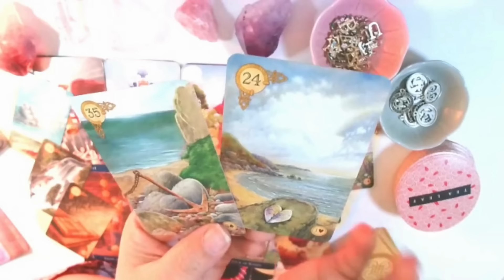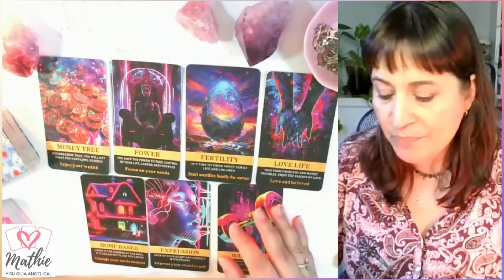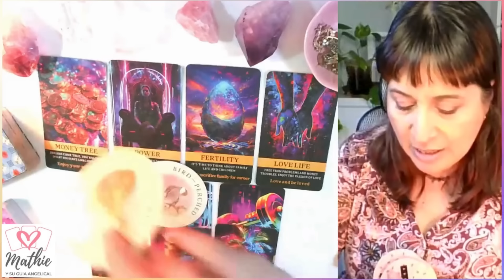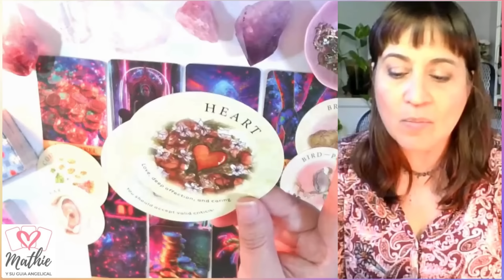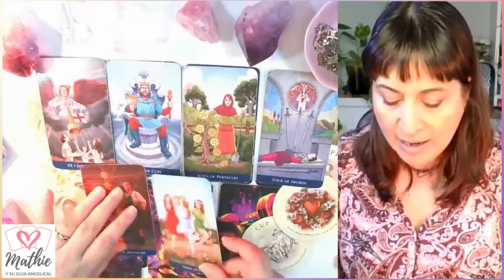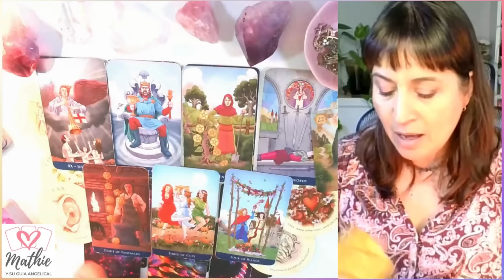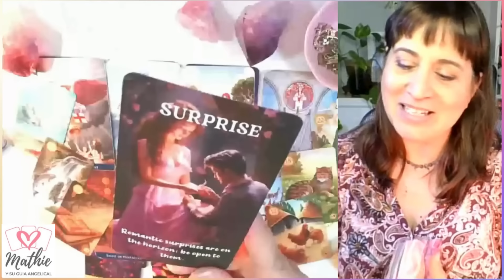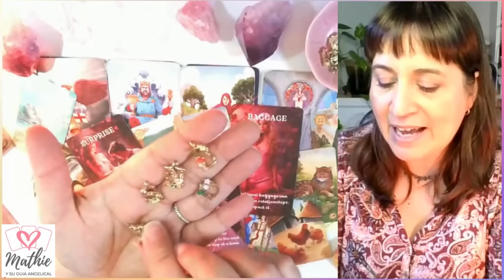GEMINIS🌷eres su gran amor😱Está decidido💕Horóscopo geminis del 4 al 10 de noviembre🌷geminis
🌷 Horóscopo geminis del 4 al 10 de noviembre 🌷 HOROSCOPO SEMANAL Tarot Guia Angelical
ESCORPIO 🌷Te ama y ahora lo tiene claro😍💕
LIBRA 🌷Se apasiona contigo🤩Está obsesionado❗
CANCER 🌷Amor de otra vida! Gran flechazo💕
CAPRICORNIO 🌷SE DECLARA😱QUIERE SABER QUÉ SIENTES😍
ARIES 🌷AMOR VERDADERO POR DESTINO💘🥰
PISCIS 🌷PASION DESBORDADA❗VES SU VERDADERA CARA😱
GEMINIS 🌷eres su gran amor😱Está decidido💕
LEO 🌷PROPUESTA SORPRESIVA😱NI TE LO IMAGINAS🤩💘
TAURO 🌷Flechados por Cupido💘Vida juntos❗❗
VIRGO 🌷Alma Gemela enamorada de ti🥰Viene❗😱
Tema del vídeo: geminis horoscopo semanal del 4 al 10 de noviembre y horoscopo geminis noviembre 2024 amor por mathicita geminis tarot atemporal amor